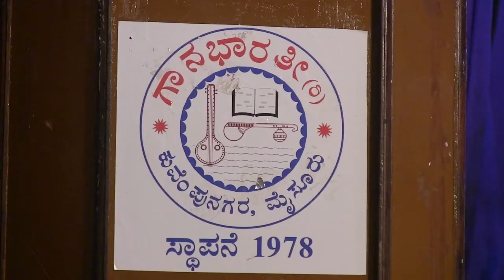GANABHARATHI PRESENTS RAGAYAGNA: DR. R. VISWESWARAN: CHARUKESHI: CONCLUSION: KRITHIS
GANABHARATHI
PRESENTS
RAGAYAGNA SERIES -4
EXPLORATION OF RAGAS

FACETS OF CHARUKESHI: PART -3 OF 3: CONCLUSION
KRITHIS:
“ADAMODI GALADA” (THYAGARAJA)
“SOMESHI, CHARUKESHI”  (DR. VISWESWARAN)

DR. R. VISWESWARAN: VEENA
LECTURE AND DEMONSTRATION

MRIDANGAM: G.S. RAMANUJAM

VIDEOGRAPHY:
DR. NAG RAO
CHICAGO, USA